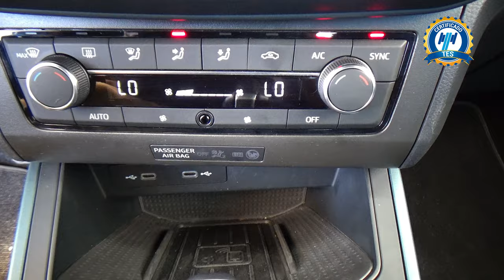Seat / Arona / 2023 - 30748